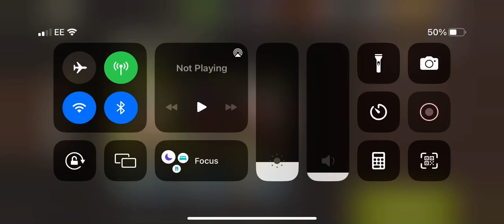The nest lvl 41